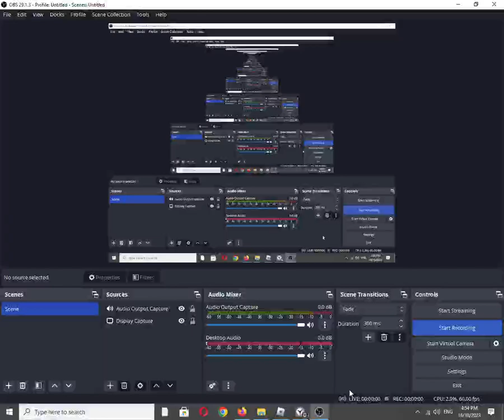Roblox Experience: Gunfight Arena by Gunfight Studio [Graphics Quality: 1/Minimum]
Roblox description:
Gunfight Arena is an all new, super fast paced First Person Shooter!

Get kills to level up and earn credits 💰💰💰, and use the credits to unlock newer and better weapons! 🔫🔫🔫

Favorite the game ⭐

and Follow for news about updates ⚠️

Also available on:
Vanillo: ✅☑✔
COS.TV: ✔☑✅